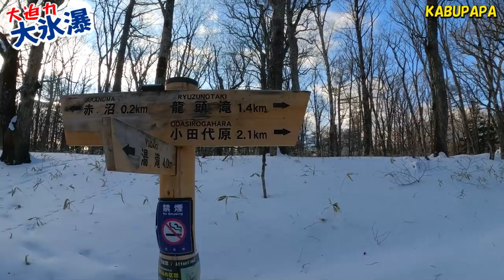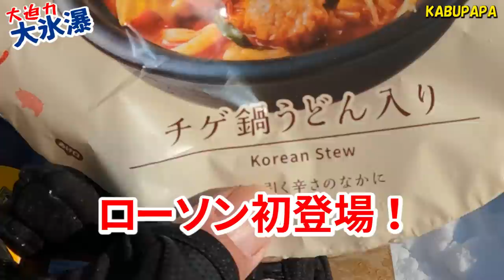秘境！神秘の青柱【庵氷瀑いおりひょうばく】スノートレッキングで行ける絶景スポット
概要
2022年1月10日　奥日光庵滝

6時00分 宇都宮発
8時18分 赤沼駐車場スタート
8時26分 湯川赤沼橋
9時18分 小田代ヶ原
9時45分 弓張峠 庵滝分岐(外山沢登山口)
10時56分 庵滝(氷瀑)
12時15分 下山開始
12時50分 弓張峠 庵滝分岐
13時50分 赤沼駐車場スタート戻る

Panasonic DC-GH5
DJI OM4
INKEE FALCON